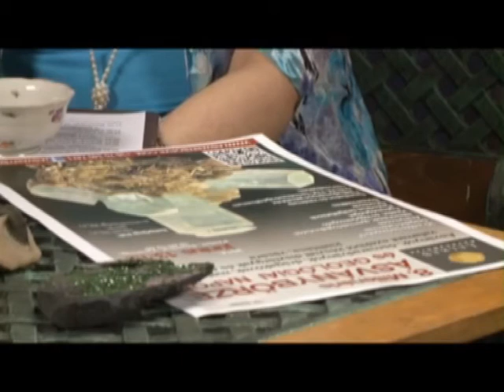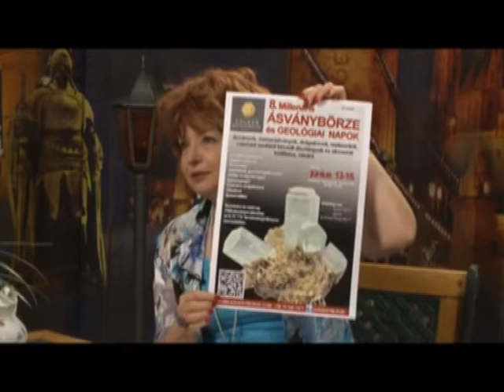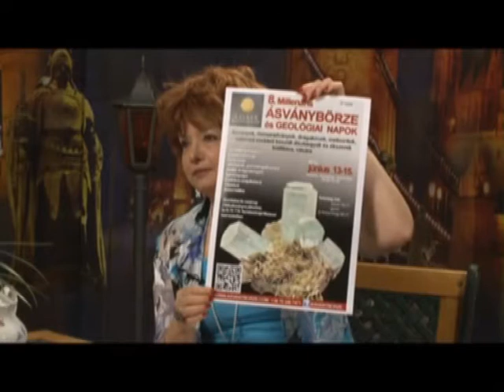Lelkes András a hatoscsatorna Tea Glóriával műsorának vendége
Két nappal a legközelebbi ásványbörze előtt, 2014. június 11-én készült a felvétel.

Szó esett néhány, a világ különböző pontjáról származó ásványról, a Lelkes ásványbörzékről általában, és a 8. Millenáris Ásványbörze és Geológiai Napok programjairól